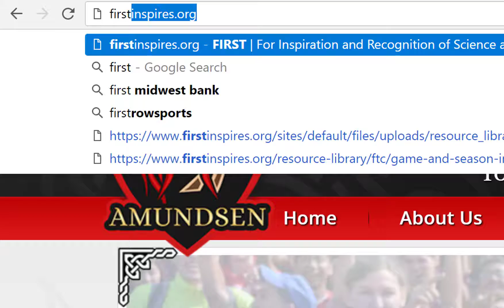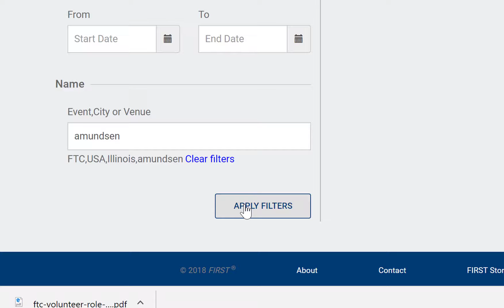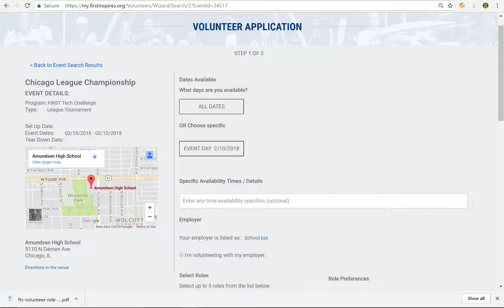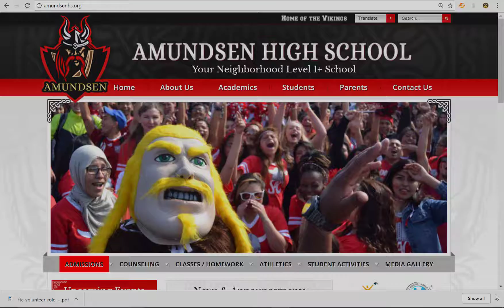How to volunteer for the FTC Chicago Dual Qualifier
This video describes how to create an account at firstinspires.org and then choose a volunteer role for the dual qualifier that takes place at Amundsen High School on February 10, 2018.